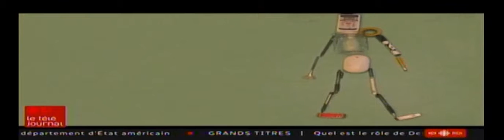Téléjournal RDI 2018 03 06 Repousser ses limites pour de jeunes autistes